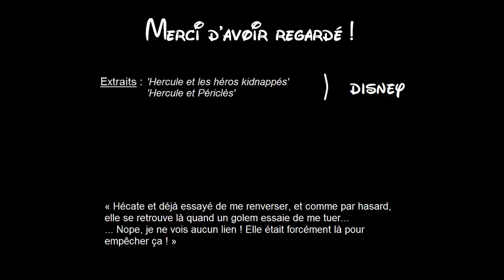Hercu-log 29 : Hercule et les héros kidnappés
Hécate est de retour ! (et c'est pas une confusion du nom, cette fois...) Pour un plan -ô choc- foireux.

'Hercule' est la propriété de Disney.